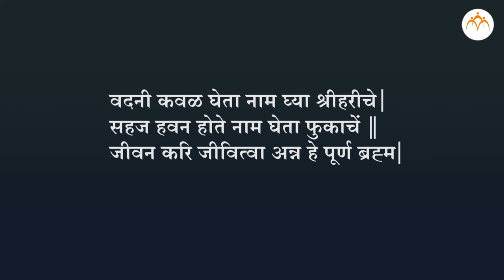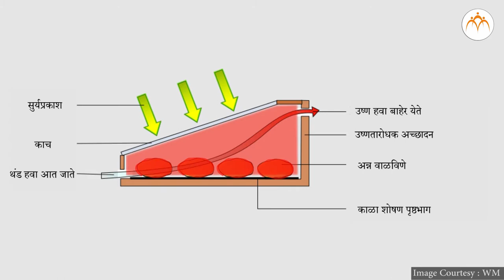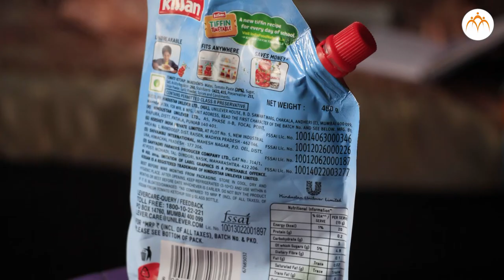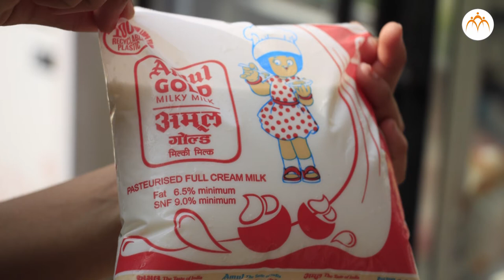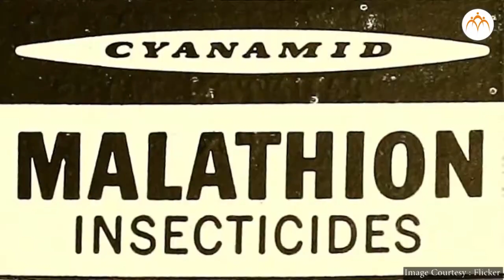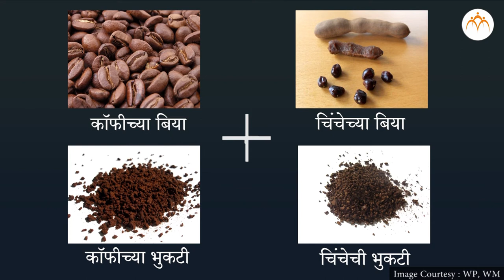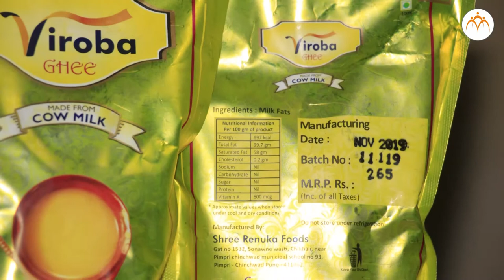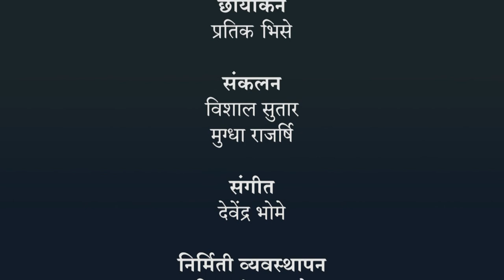साठवण आणि सुरक्षा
अन्नपदार्थांची सुरक्षा